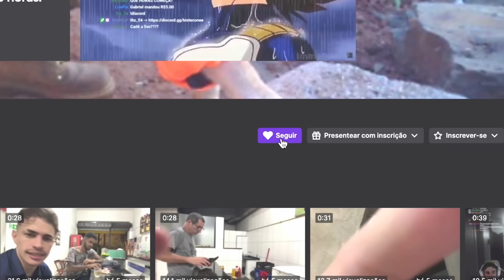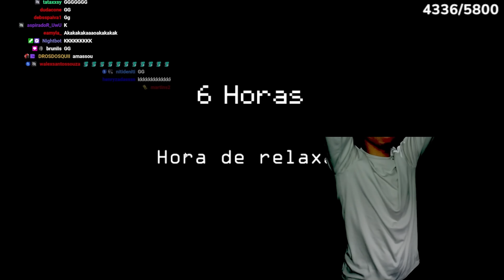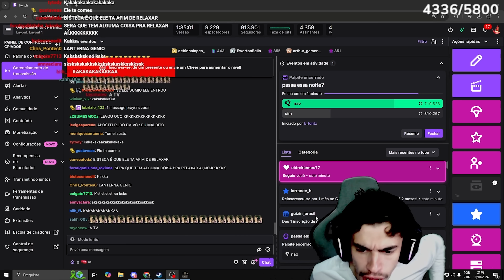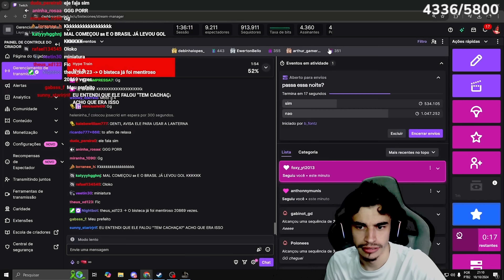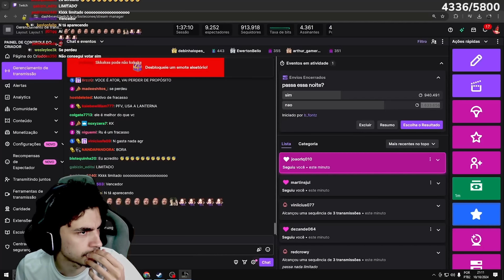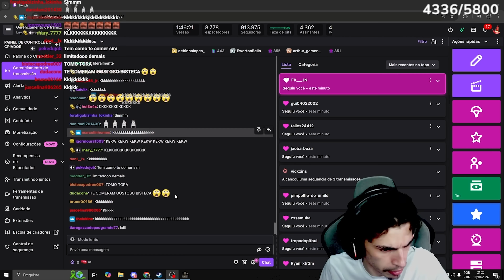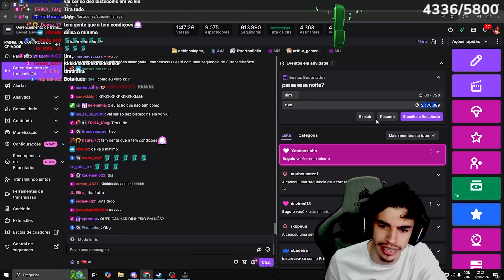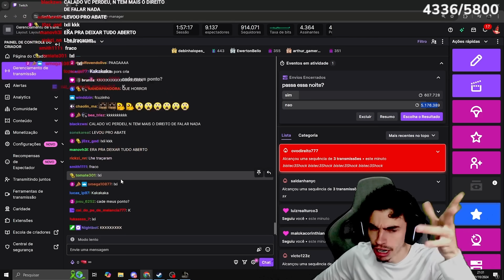bistecone sobreviveu ao Pai de Familia? | Five Nights at Macho's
🟣🟣LIVE TWITCH 19H🟣🟣

CANAL PRINCIPAL   @bisteconeee
CANAL RP  @ShelbyRP